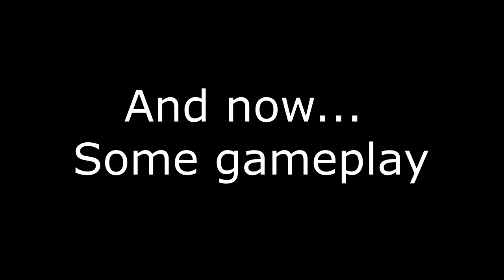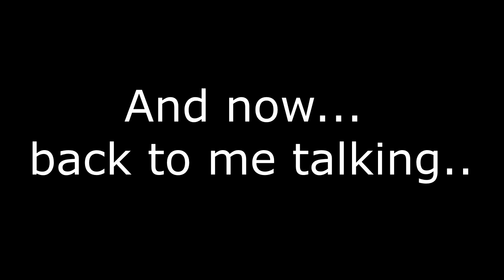A video for my friends.. Why you should play "Salt and Sanctuary" with me..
I made this video for a handful of my friends.  After watching it, I convinced a few of them to buy Salt and Sanctuary to play with me.

They encouraged me to post this video so, here it is..

STEAM Game: Salt and Sanctuary

I would love to read what you have to say.  Positive, negative, critical feedback, or just saying hi.  I will do my best to reply.

Video compiled in Sony Vegas 14 Steam Edition